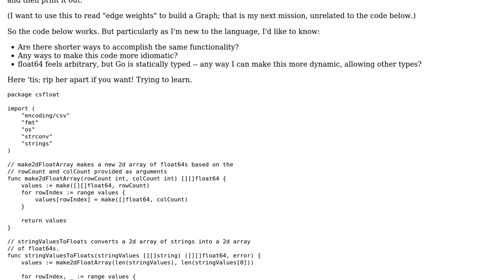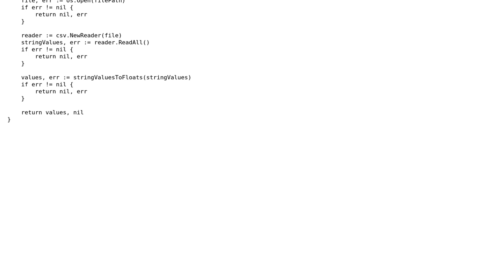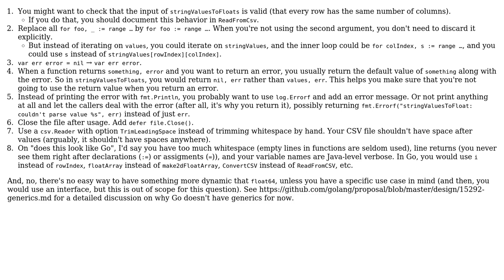Code Review: Read CSV into 2D float array in Go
With thanks & praise to God, and with thanks to the many people who have made this project possible! You are responsible for your own actions.